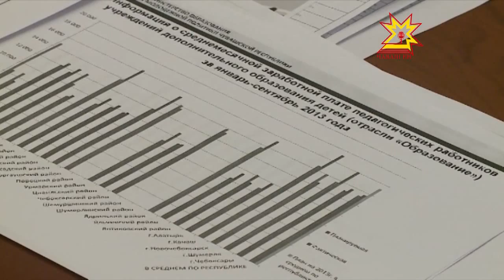Видеоконференция вице-премьера российского правительства Ольги Голодец с регионами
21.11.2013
Один из лучших способов социализации людей с ограниченными возможностями здоровья — их трудоустройство, причем не только на специализированные предприятия для инвалидов по зрению или слуху, но и на специально оборудованные рабочие места в различных учреждениях и организациях. Именно это предусматривает Указ главы государства, подписанный в мае прошлого года. Как он выполняется — обсуждали на видеоконференции вице-премьера российского правительства Ольги Голодец с регионами.